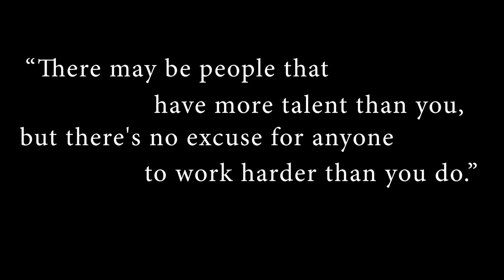Success Isn't Given - CCHS Track & Field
Cesar E. Chavez High School track & field video created by students Simon Meza, Eliezer Sanchez, and Angel Herrera.